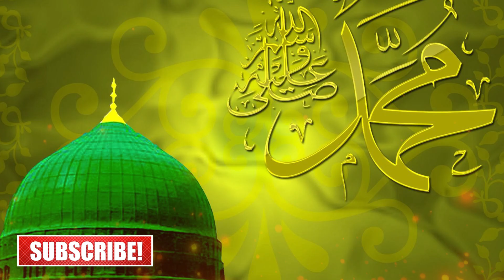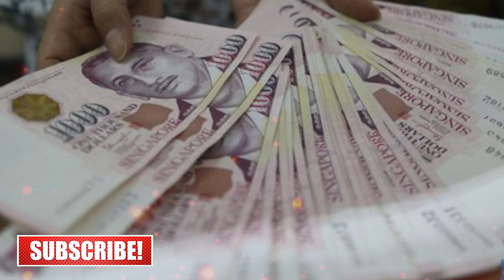HABIB INI TIDAK MEMPAN DI BOM | KESAKTIANYA DIGUNAKAN MENOLONG ANAK & FAKIR MISKIN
Beliau adalah Al Habib Nuh bin Muhammad Al Habsyi.
Namanya dikenal di negara singapura, malaysia, bahkan indonesia.
beliau juga dikenal sebagai seorang wali majedub yang dermawan.
habib noh senang menolong anak yatim dan orang fakir miskin.
Habib Noh dikenal sebagai seorang Waliyullah yang mempunyai kelebihan atau karomah.
berikut ini kisah perjalanan hidup Habib Nuh Al Habsyi.